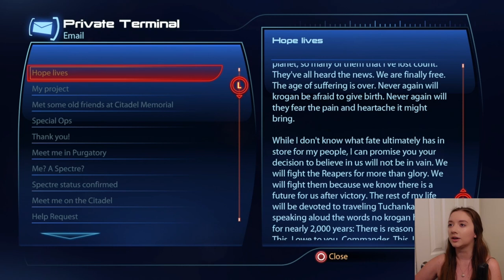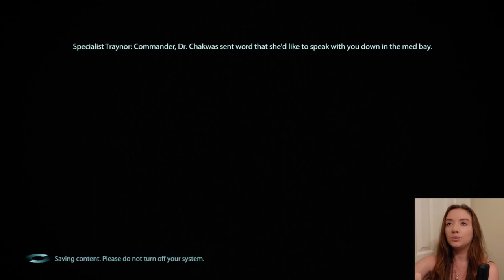Stupid Space Ninja (Priority: Citadel II) | Mass Effect 3 | Ep. 13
So many ME1 callbacks! I love it. In this episode, we are investigating Udina's strange behavior, protecting the Citadel, and running into some old ME1 acquaintances.